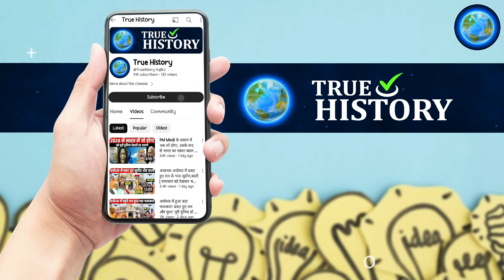नही चाहिए ब्रह्मोस मिसाईल।भड़क गया भारत।अमेरिका की बोलती बंद। ankit awasthi sir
भारत छिना चीन का ताज चीनी खजाने में लगाई आग।ankit avasthi sir

भारत छिना चीन का ताज चीनी खजाने में लगाई आग।

भारत इतना उपर कैसे चला गया‌। और टोड़ दीए सारे रिकाॅर्ड। 193 देशो को छोड़ा पीछे। ankit avasthi sir

भारत इतना उपर कैसे चला गया‌। और टोड़ दीए सारे रिकाॅर्ड। 154 देशो को छोड़ा पीछे

भारत ने किया जापान का बड़ा नुक्सान। आया जापान भारत के कदमों में ।ankit avasthi sir

बड़ा युद्ध हुआ शुरू भारत किया तिब्बत पर कब्जा।

भारत की इस टेक्नोलॉजी को देख जापान मे भूचाल आ गया MADE IN INDIA के तहत इंजन बनाया ankit awasthi sir

भारत की इस टेक्नोलॉजी को देख जापान मे भूचाल आ गया MADE IN INDIA के तहत इंजन बनाया

भारत के हथियार देख हीली दुनिया | अमेरिका के भी होश उड़ गए। Indian Weapons | Ankit Avasthi Sir

भारत के इस हथियार ने दुनिया मे मचाया तहलका | चीन पाकिस्तान दोनो में मचा हडकंप | ankit awasthi sir

भारत के इस हथियार ने मचाया तहलका | चीन पाकिस्तान में मची हड़कंप | Ankit Avasthi Sir

भारत के इस हथियार ने मचाया तहलका | चीन पाकिस्तान में मची हड़कंप |

सातवां चरण के बाद लोक सभा चुनाव 2024 का ताजा ओपिनियन पोल । Loksabha Chunav 2024 exit Pol

Pakistan Reaction On PoK Modi 3.0 Cabinet LIVE : मंत्रालय का बंटवारा होते ही PoK पर घबराया पाकिस्तान

How will Saudi Arabia's Oil Price Cuts Affect India? Modi-Putin Relations | Rahul sir

India Action On China Deployed Cannons In PoK LIVE : पीओेके पर भारत के ऐलान से घबराए चीन-पाकिस्तान!

पूरा अमेरिका झुक गया! भारत को दे डाला अपना सबसे एडवांस हथियार जो किसी को नहीं मिला | ankit awasthi

भारत ने Gold के सारे रिकॉर्ड तोड़े। Ranking में दबदबा कायम । ankit awasthi sir

भारत ने Gold के सारे रिकॉर्ड तोड़े। Ranking में दबदबा कायम